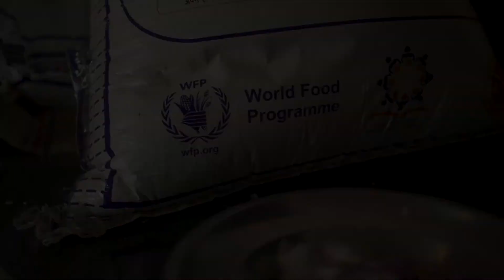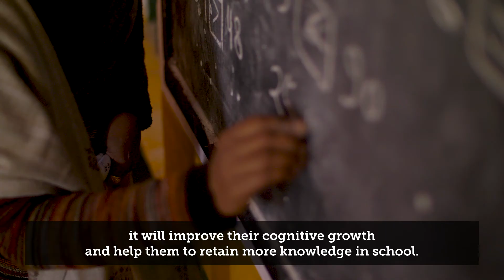Fortifying Futures for Children in India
Learn how WFP USA is working with General Mills to reduce childhood malnutrition in India through school meals – one of the most effective ways to ensure children have a healthy start to life.